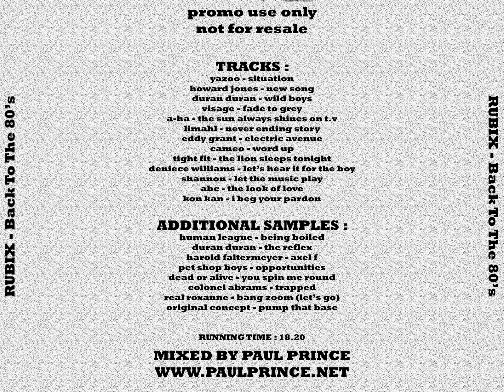Rubix Back To The 80s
Tracks
    Yazoo - Situation
Howard Jones - New Song
Duran Duran - Wild Boys
Visage - Fade To Grey
A-Ha - The Sun Always Shines On Tv
Limahl - Never Ending Story
Eddy Grant - Electric Avenue
Cameo - Word Up
Tight Fit - The Lion Sleeps Tonight
Deniece Williams - Let's Hear It For The Boy
Shannon - Let The Music Play
Abc - The Look Of Love
Kon Kan - I Beg Your Pardon
Additional Samples From
   Human League - Being Boiled
Duran Duran - The Reflex
Harold Faltermeyer - Axel F
Pet Shop Boys - Opportunities
Dead Or Alive - You Spin Me Round
Colonel Abrams - Trapped
Real Roxanne - Bang Zoom (Let's Go)
Original Concept - Pump That Base